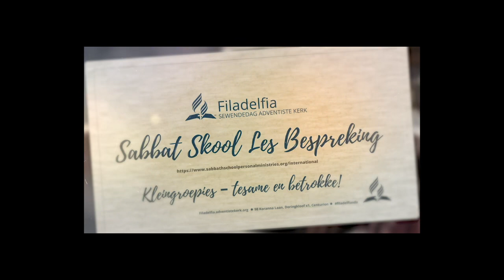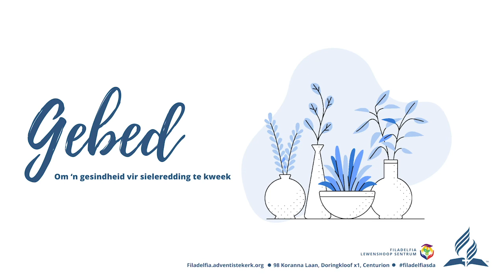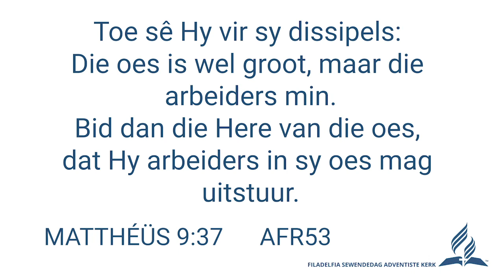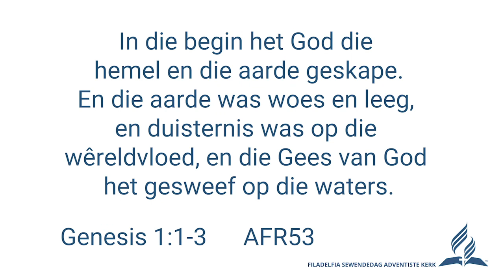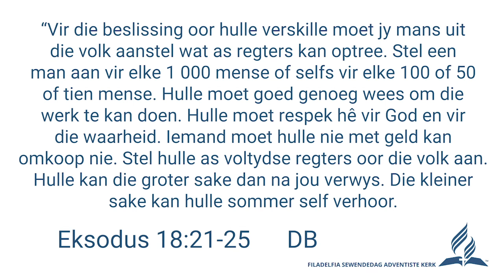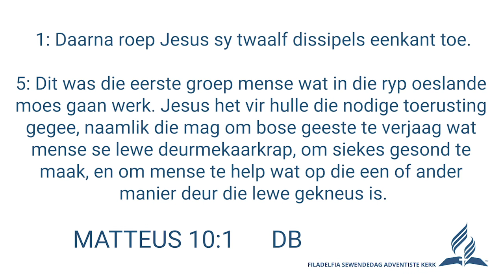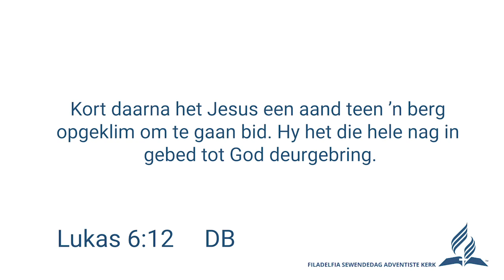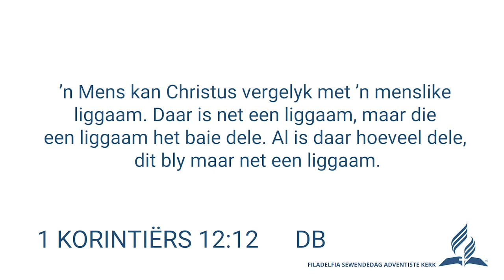Kwartaal 3: Les 10 - Kleingroepies – tesame en betrokke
Filadelfia Sabbatskool Les
Tema: Les 10 - Kleingroepies – tesame en betrokke

Donasies en offergawes -

EFT:
Lewenshoop Sentrum:
Naam: Filadelfia Lewenshoop Sentrum
Bank: FNB Bank
Rekening Nommer: 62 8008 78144
Tak: Centurion
Tak Kode: 210554
Tipe: Tjek

Filadelfia:
Naam: SDA Filadelfia Gemeente
Bank: ABSA Bank
Rekening Nommer: 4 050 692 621
Take Kode: 632005
Tipe: Tjek

Filadelfia -